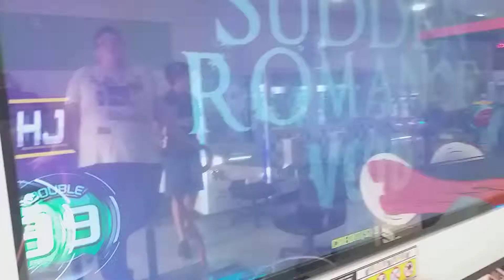Pump it up XX - Sudden Romance D19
yop, 1 miss al final ctm